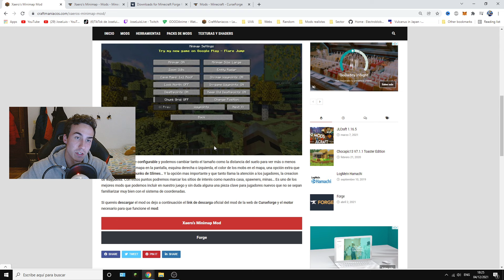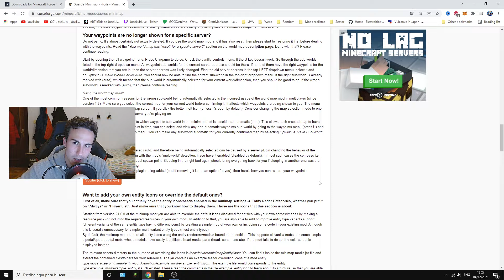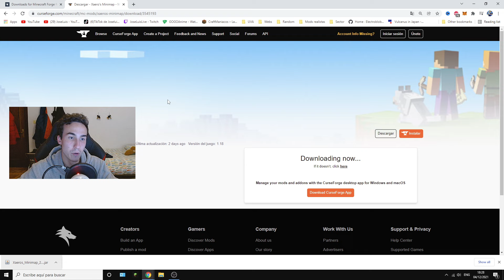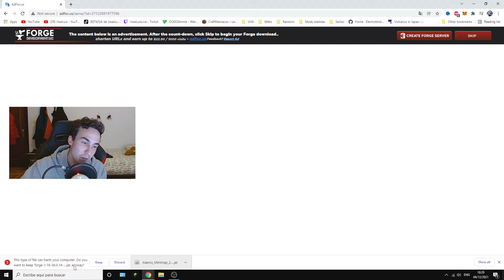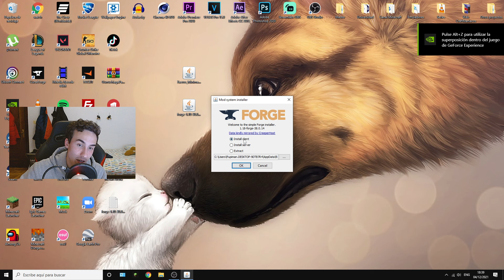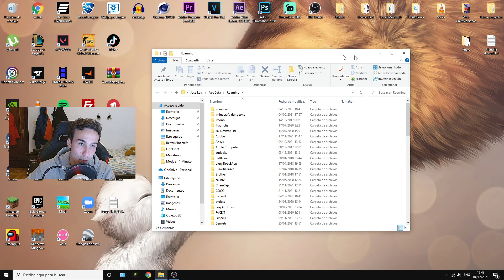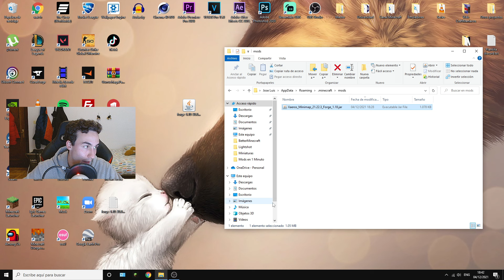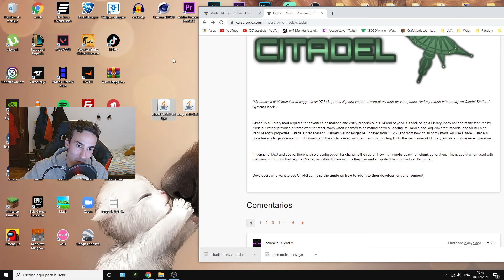Como Instalar Mods en Minecraft con FORGE 😄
😄 Hola a todos!! Hoy os traigo un tutorial de como instalar mods en Minecraft, es algo que siempre me preguntáis en los vídeos asi que, aprovechando que ya ha salido la versión 1.18, me he decidido a traer un vídeo actualizado explicando como instalar cualquier mod en cualquier versión!!